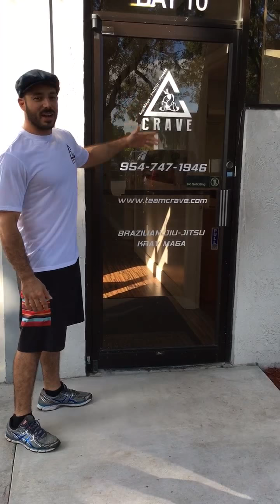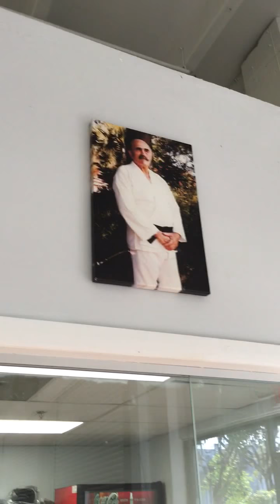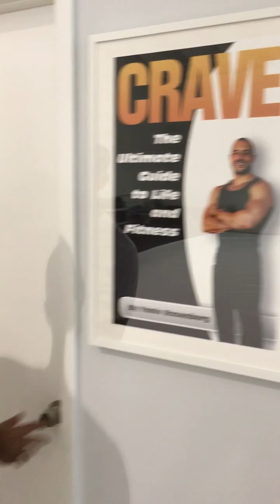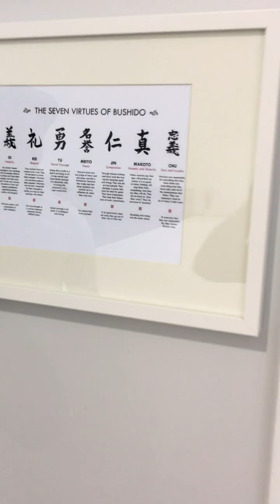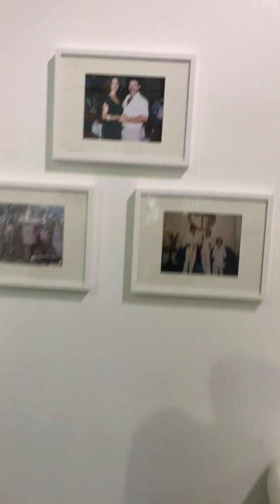Team Crave Tour!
Tour our World Class Brazilian Jiu Jitsu and Krav Maga Facility located in Plantation FL.